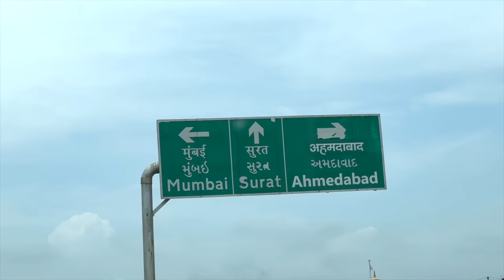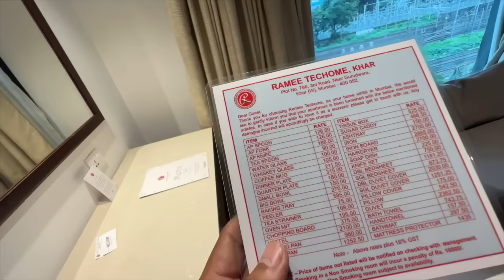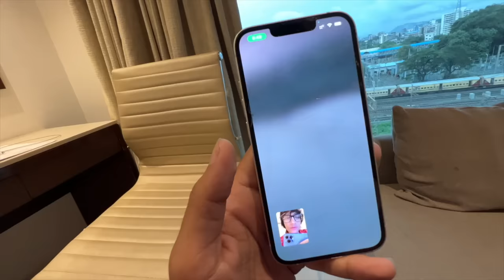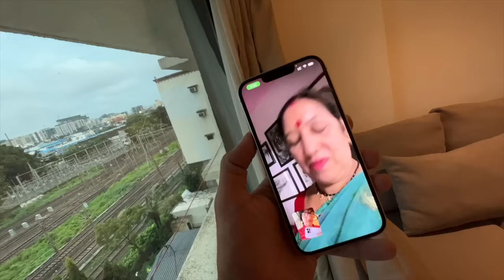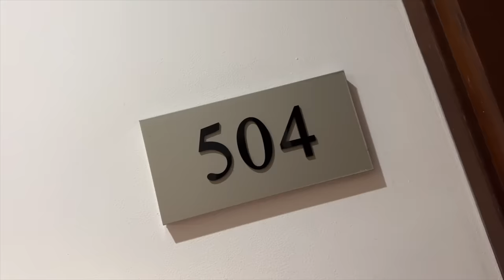Mumbai Pohoch Gaye 😍 Car se